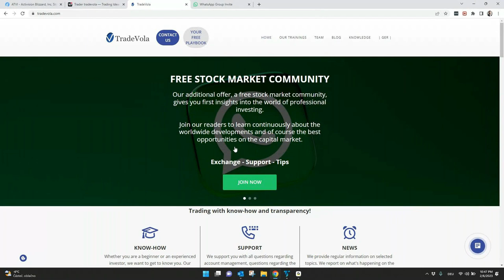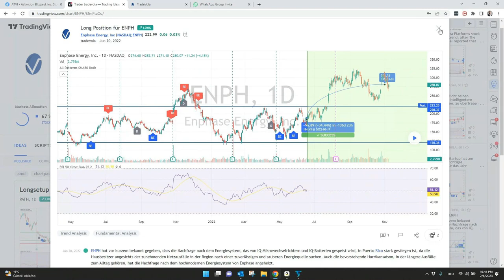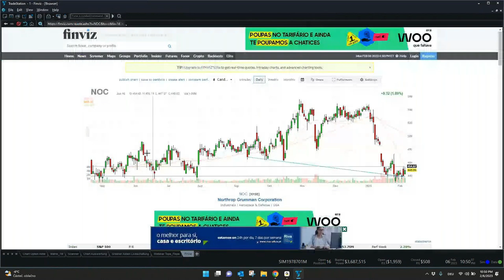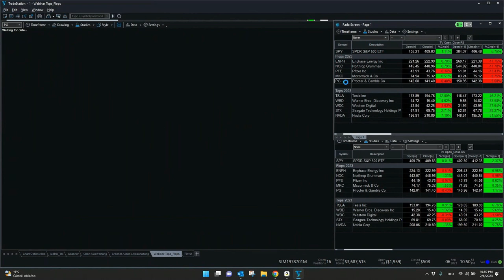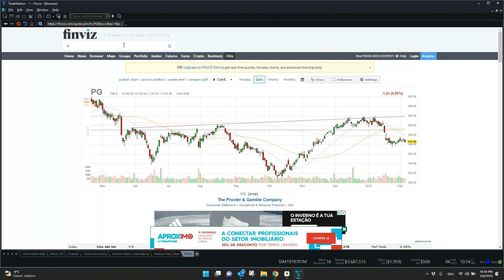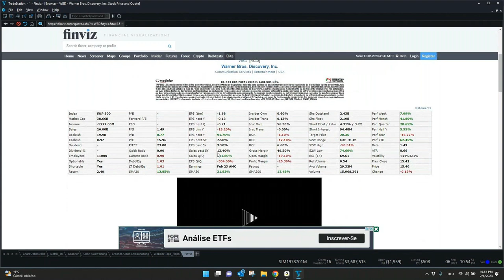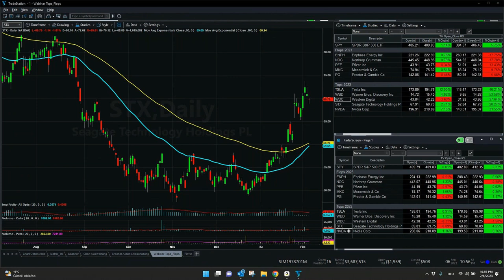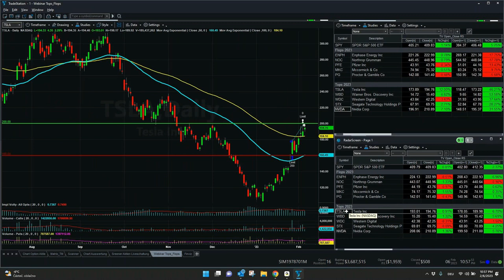Top 5 Stocks of 2023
In this video we show the 5 best and 5 worst stocks in January. Find out now which of these stocks could still be exciting or are just getting exciting!

🔽Timestamps:
00:09 Intro
00:59 TradeVola Whatsapp Community
01:16 TradeStation 10.0 platform
01:45 5 Flops 2023
05:35 5 Top 2023
10:47 Summary